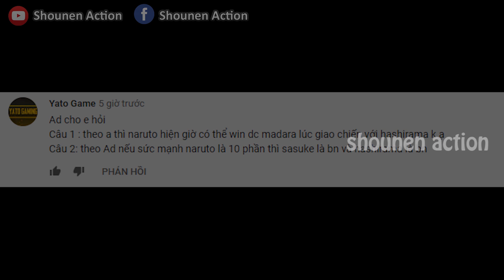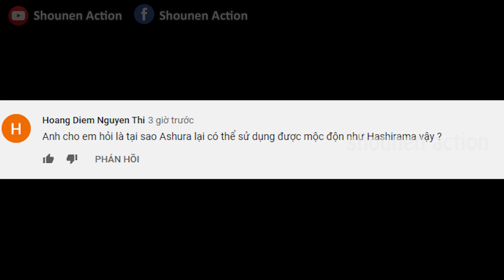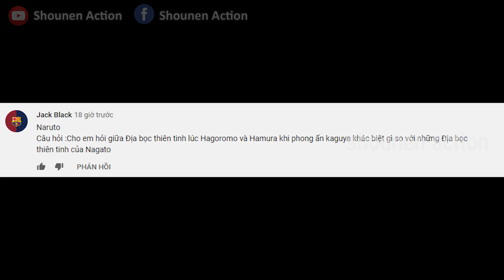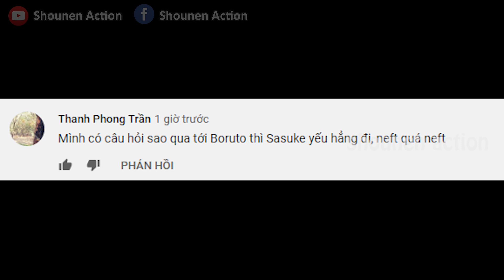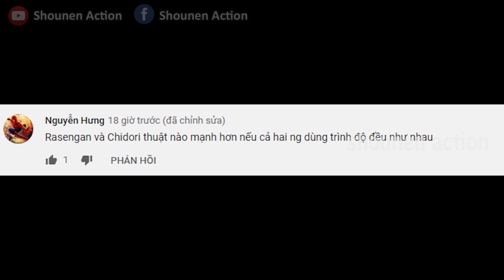Thảo luận Naruto - Uchiha Madara và Shisui ai mạnh hơn - Rasengan vs Chidori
Xin chào anh em, chào mừng anh em đến với 1 chương trình hoàn toàn mới được phát sóng độc quyền trên kênh Shounen Action, đó là chuyên mục giải đáp những thắc mắc của các bạn theo dõi kênh.

Mua nick FreeFire, LiênQuân giá rẻ, thử vận may tại ShopGaRan.Com